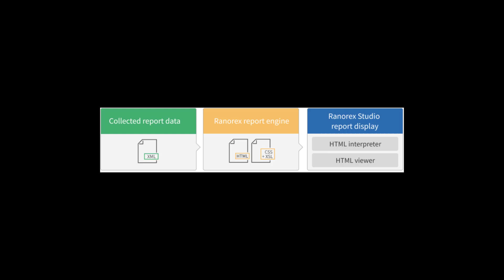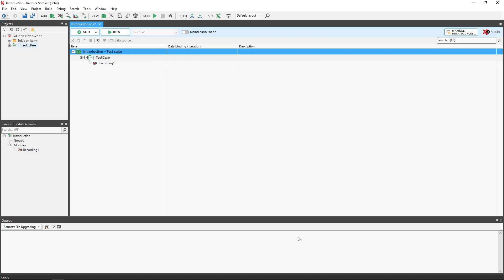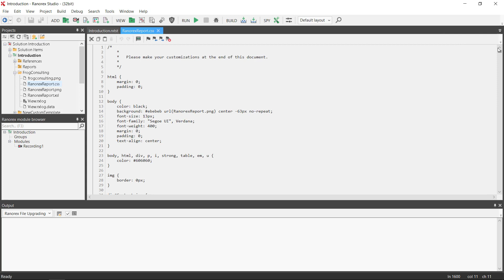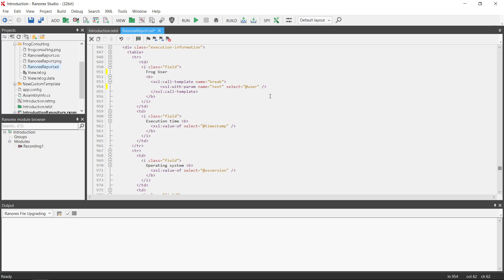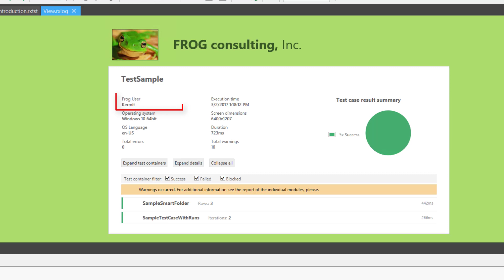Ranorex Studio Reporting 4/5: Introduction to customizing reports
In this video, you will be introduced to customizing reports.  The accompanying chapter in the user guide can be found here.

Watch all the videos in the Ranorex Studio reporting series.

Category
Science & Technology